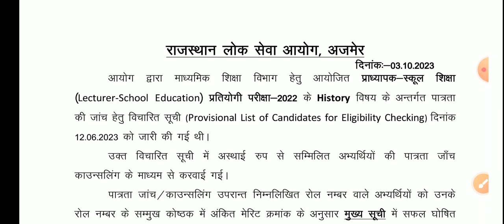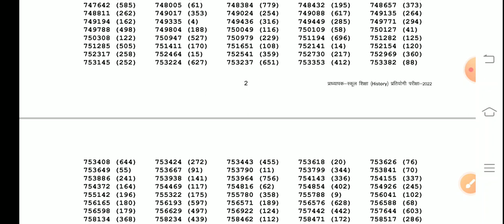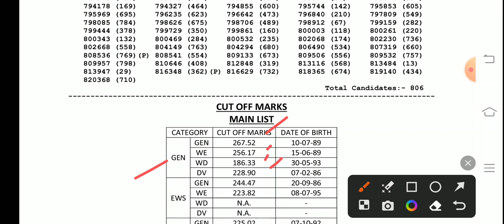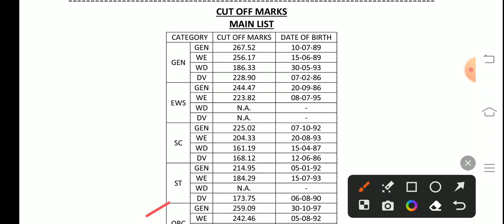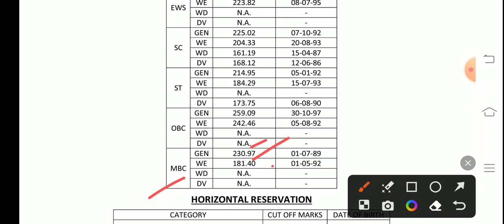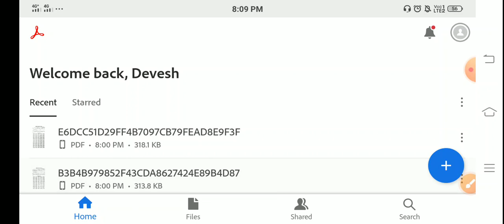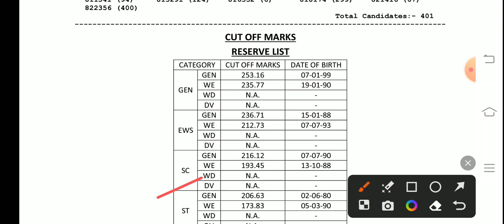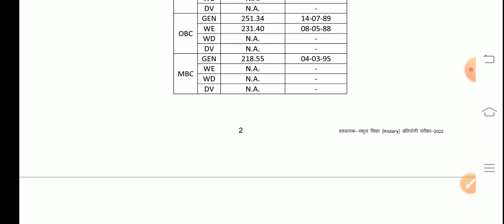Rpsc 1st Grade History Final Result Out।1st Grade History Cut Off Marks 2023।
rpsc 1st grade history cut off 2022
rpsc 1st grade result 2023
1st grade history cut off 2022
rpsc 1st grade result 2022
first grade history cut off 2022
rpsc 1st grade history final cut off
rpsc 1st grade hindi final cut off 2023
rpsc 1st grade
1st grade hindi cut off
rpsc 1st grade result
1st grade history final cut off
rpsc 1st grade history cut off
rpsc 1st grade hindi final cut off
rpsc 1st grade final cut off
first grade history final cut off 2022
1st grade new vacancy 2023
1st grade new vacancy
1st grade vacancy 2023
2nd grade new vacancy 2023
new first grade vacancy 2023
1st grade new vacancy 2023 news
rpsc 1st grade result news today
1st grade history cut off 2022